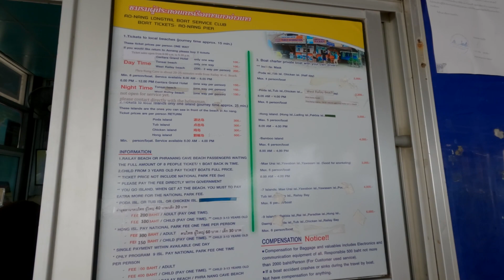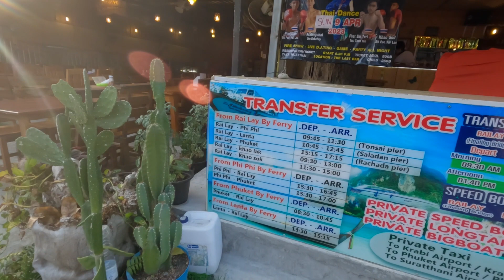24 Hours in RAILAY THAILAND 🇹🇭 ?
This vlog is of railay beach railay beach thailand krabi thailand railay beach krabi thailand railay beach krabi thailand railay thailand krabi railay krabi railay krabi thailand thailand travel walking railay beach krabi thailand railay beach 2023 railey beach thailand beaches railey beach krabi best beach in thailand krabi beach krabi railay beach thailand vlog ao nang krabi krabi thailand 2023 railey thailand thailand krabi railay beach railay beach 2022 Why is Railay Beach famous? Is it worth going to Railay Beach? How far is Krabi to Railay? thailand krabi railaybeach travel vlogs vlogger vlog travelvlog क्राबी से रेले कितनी दूर है? क्राबी में 2 दिन काफी है? क्राबी इतना लोकप्रिय क्यों है? Is Railay expensive? Does Railay Beach have nightlife? Are there monkeys in Railay Beach? Did the tsunami hit Railay Beach? How much does it cost to get to Railay Beach? Are there toilets on Railay Beach? क्राबी से रेले बीच तक कितना समय लगता है? क्राबी के सबसे नजदीक कौन सा द्वीप है? क्या रेले बीच पर चलना संभव है? क्राबी में कितने दिन पर्याप्त है? THE INDO TREKKER Passenger Paramvir yatri doctor nomadic indian nomadic tour nomadikker nomad nomadic harshit MOUNTAIN TREKKER Tourist Helpline PRATIK JAIN vlogs Sourav Joshi Vlogs Flying Beast kapil sharma nomad shubham nomad shubham latest nastya nomad nastya sourav joshi vlogs sourav joshi piyush joshi vlogs family vlogs travel vlogs#thailand RAILAY BEACH, KRABI THAILAND // Everything you NEED TO KNOW First Impressions of KRABI! Railay Beach, the Most STUNNING Place in THAILAND! 🇹🇭 4K】Whats it Really Like on Railay Beach Now? THE HIDDEN GEM on Railay Beach Krabi Must See in Thailand Thailand's Best Kept Secret - Railay Beach, Krabi | Thailand -【🇹🇭 4K】Walking in Railay Beach Krabi - The most popular destination in Thailand 2023#travel

🔻THANK YOU FOR YOUR PATIENCE🙏🏼🙏🏼 ❤❤❤ Thanks and Love HarshitUjjwalVlogs ❤❤❤